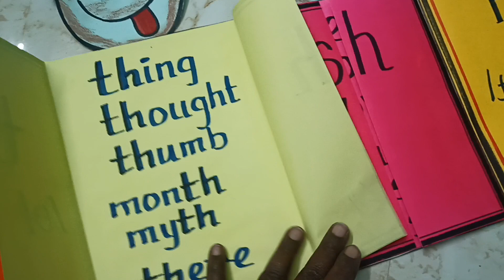Phonics H brothers Digraphs....TLM